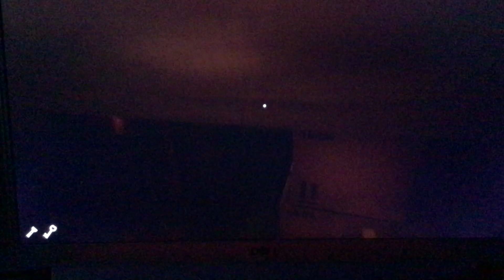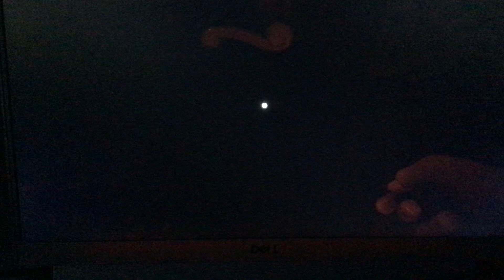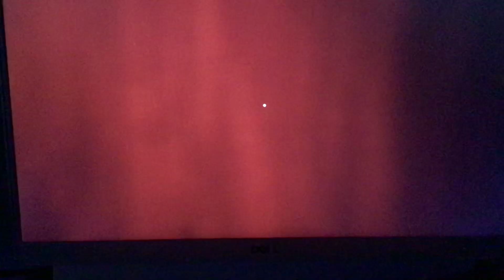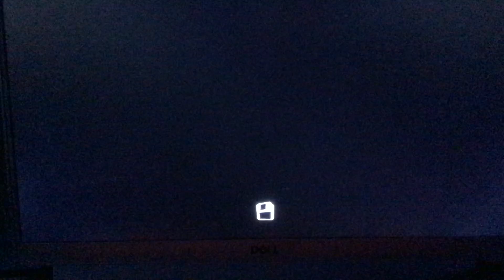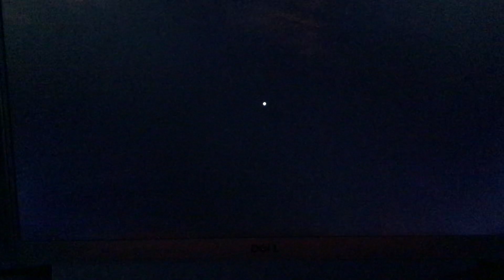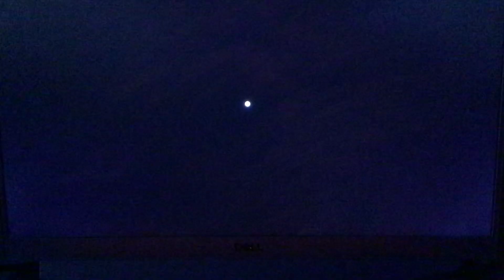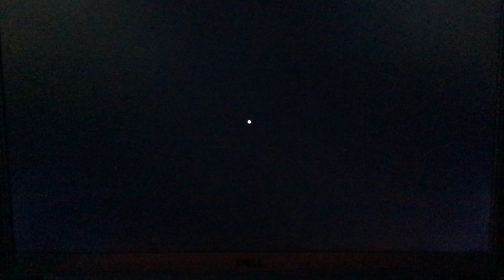Hello nieghbor evenings trip (mods)